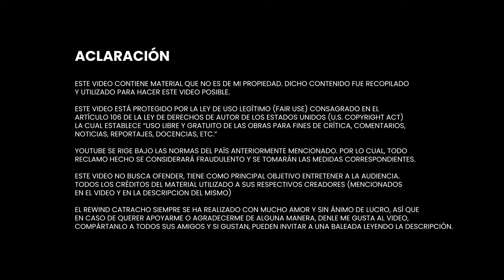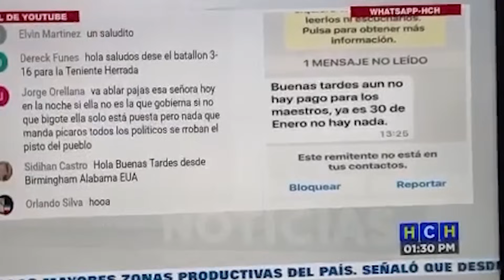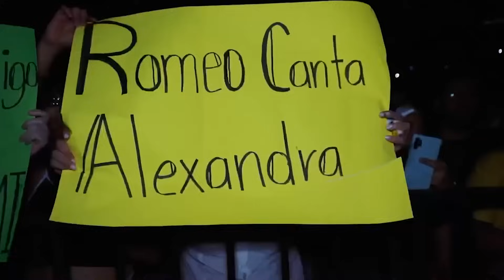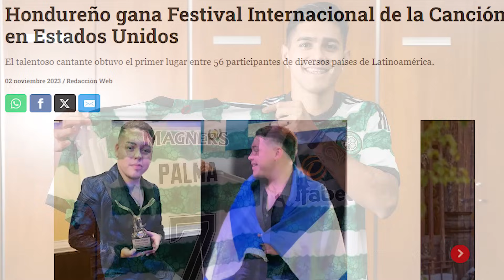HONDURAS REWIND 2023 - EL REWIND 5 ESTRELLAS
Meta del video:  10,000 👍

Este 2023 ha llegado a su fin. Como es tradición en este canal, cada fin de año, hacemos una recapitulación sobre lo más destacado en nuestro país. Desde memes, acontecimientos hasta reconocimientos especiales a los hondureños que han destacado dentro y fuera del país.

Este video fue hecho con cariño, como siempre, espero que les guste.